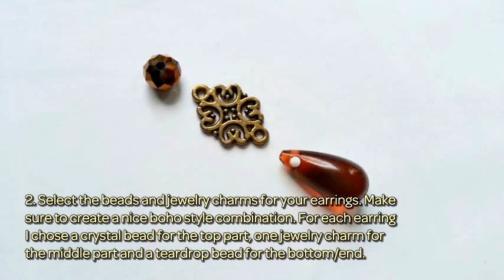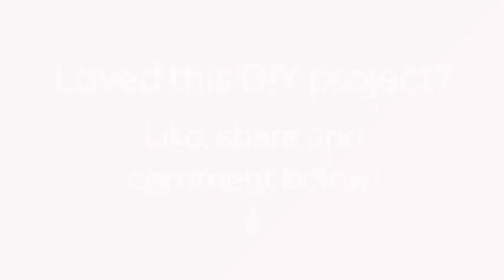How To Create Simple Boho Style Earrings - DIY Crafts Tutorial - Guidecentral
About this DIY project:
- Title: Create Simple Boho Style Earrings

Supplies:
- Craft wire - antique, 18 gauge
- Craft pliers
- Teardrop beads - 2
- Crystal beads - 2
- Jewelry charm - 2